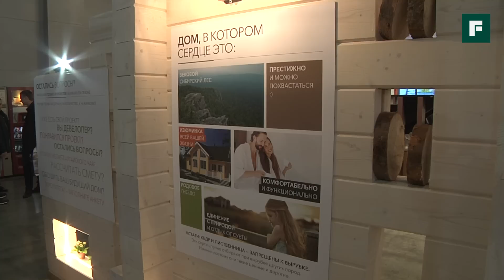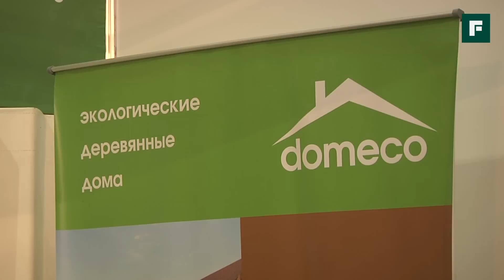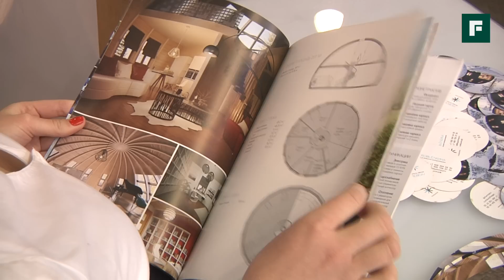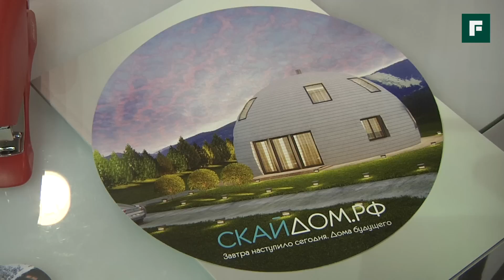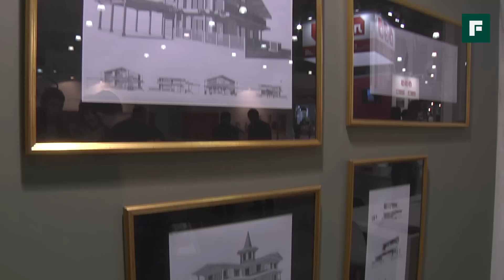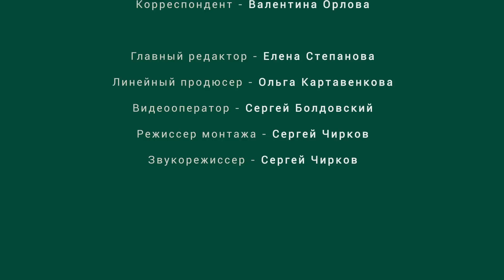«Красивые дома 2015»: что нового в строительстве // FORUMHOUSE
-- Съемочная группа FORUMHOUSE каждый год делится с вами впечатлениями с выставки «Красивые дома-2015». Этот год не стал исключением. Ведь людей, которые хотят иметь собственный дом на природе, даже кризис не остановит.